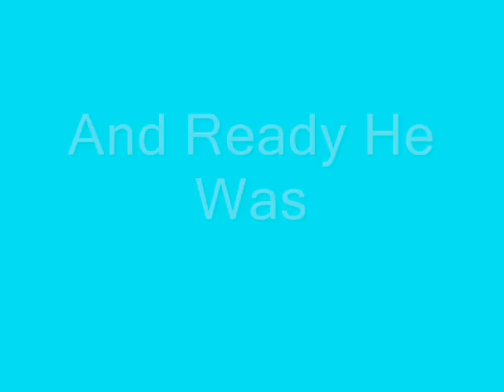Justin Spring - World Class Gymnast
Justin Spring is one of the greatest gymnasts I have ever seen! This is a highlight video of the Olympic Trials for Beijing! He is quite amazing, especially at high bar.